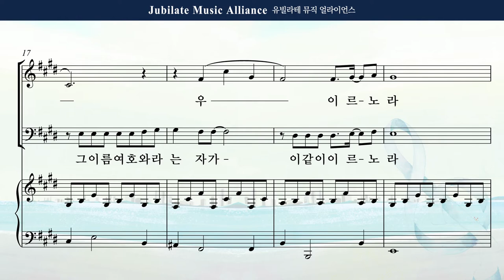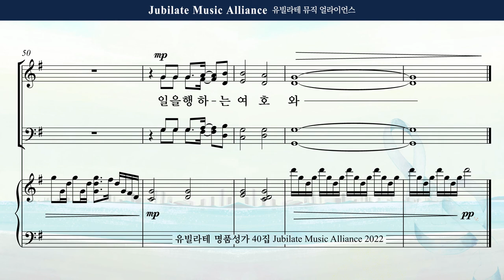[유빌라테 Special Edition 40집] 16. 백하슬기 - 일을 행하는 여호와 Alto